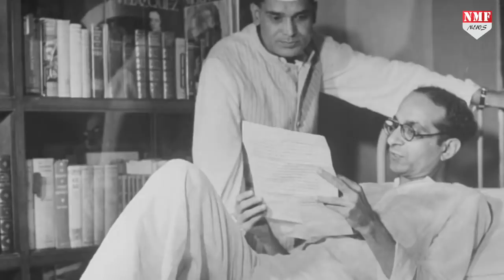इस दिग्गज नेता के Bodyguard रह चुके हैं PM Modi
आपातकाल के वक्त गिरफ्तारी से बचने के लिए पीएम मोदी ने भी अपना नाम और वेश बदला और एक फायर ब्रैंड नेता का बतौर बॉडीगार्ड का दायित्व निभाया। आप भी देखिये किसके बॉडीगार्ड रह चुके हैं पीएम मोदी।